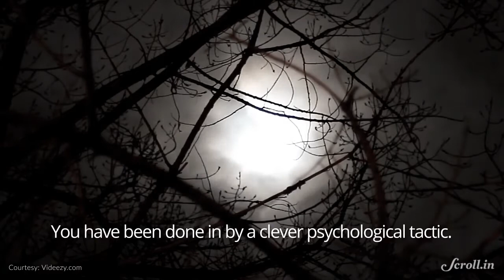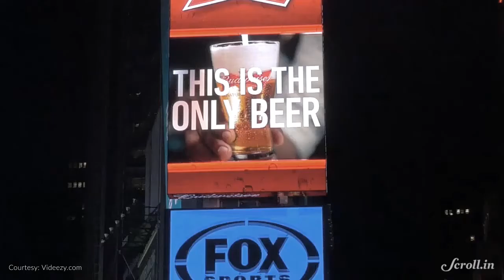What is Classical Conditioning?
On Ivan Pavlov's 168th birth anniversary, brush up your basics on his most important contribution to science — classical conditioning.